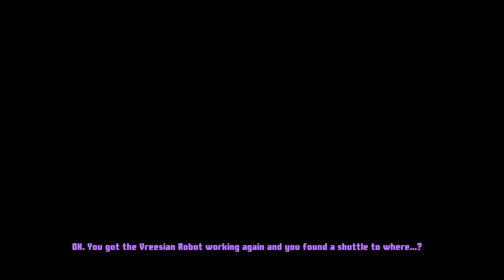Raven Crew: Play Dexter Stardust Pt17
The search for answers has taken Dexter to the moon of Earth.  Just what secrets will he discover there?